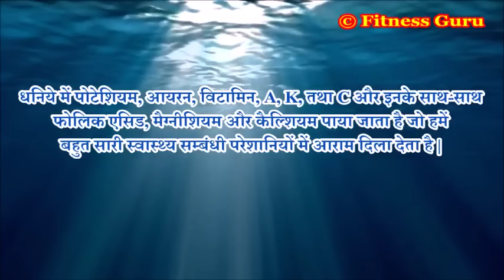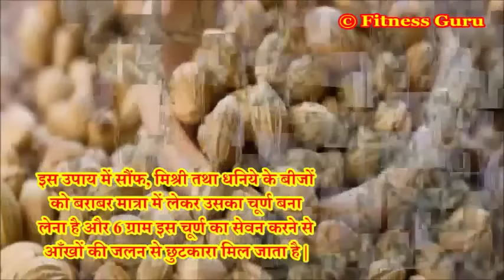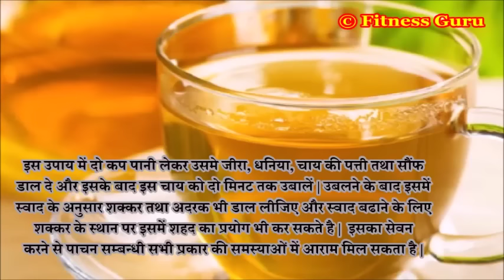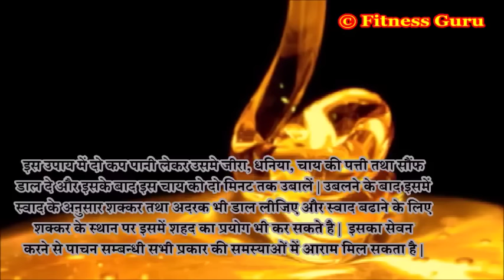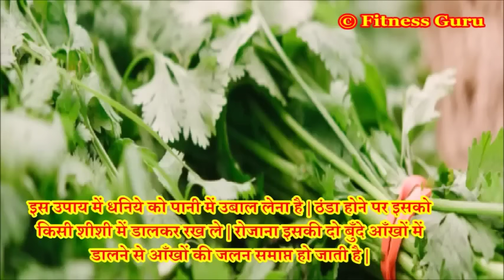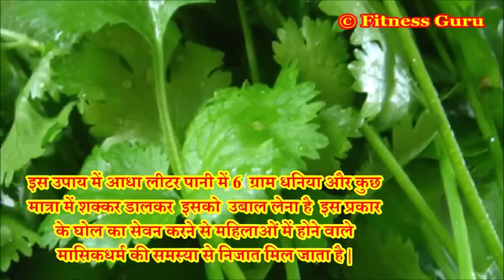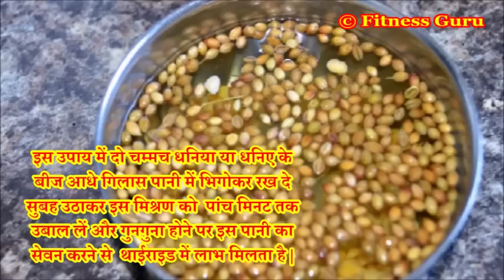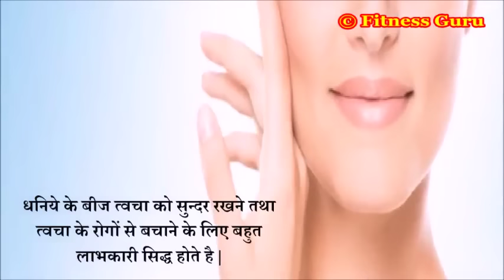चेहरे की ख़ूबसूरती और आँखों की देखभाल !! जानिए धनिया का कमाल !! Amazing Health Benefits of Coriander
धनिये में पोटेशियम, आयरन, विटामिन, A, K, तथा C और इनके साथ-साथ फोलिक एसिड, मैग्नीशियम और कैल्सियम पाया जाता है जो हमें बहुत सारी स्वस्थ्य सम्बंधी परेशानियों में आराम दिला देता है |
धनिया डायबिटीज तथा कोलेस्ट्रॉल को कम कर सकता  है |
धनिये में मौजूद विटामिन सी कोलेस्ट्रॉल को कम कर देता है |
धनिये के चूर्ण से कील-मुहासों तथा चेहरे के काले धब्बे आसानी से खत्म हो जाते है |
इस उपाय में धनिये की पत्तियों को पीसकर उसमे चुटकीभर हल्दी मिला दें और अब इस तैयार पेस्ट को दिन में दो बार चेहरे पर लगाएं ऐसा करने से कील-मुहासों के साथ-साथ चेहरे के काले धब्बे भी समाप्त हो जाते है |
इस उपाय में सौंफ, मिश्री तथा धनिये के बीजों को बराबर मात्रा में लेकर उसका चूर्ण बना लेना है और 6 ग्राम इस चूर्ण का सेवन करने से आँखों की जलन से छुटकारा मिल जाता है |
इस उपाय में दो कफ पानी लेकर उसमे जीरा, धनिया, चाय की पत्ती तथा सौंफ डाल दे और इसके बाद इस चाय को दो मिनट तक उबालें | उबलने के बाद इसमें स्वाद के अनुसार शक्कर तथा अदरक भी डाल लीजिए और स्वाद बढाने के लिए शक्कर के स्थान पर इसमें शहद का प्रयोग भी कर सकते है |  इसका सेवन करने से पाचन सम्बन्धी सभी प्रकार की समस्याओं में आराम मिल सकता है |
नकसीर से छुटकारा पाने के लिए 20 ग्राम धनिये की हरी पत्तियों को लेकर उसमे थोडा सा कपूर मिलाकर उसको पीस लीजिए | पीस लेने के बाद तैयार रस को नाक के दोनों छिद्रों में डाल लीजिए ऐसा करने से नकसीर में आराम मिल जाता है |
आँखों से पानी गिरने की समस्या का इलाज भी धनिये के द्वारा किया जा सकता है |
इस उपाय में धनिये को पानी में उबाल लेना है | ठंडा होने पर इसको किसी शीशी में डालकर रख ले | रोजाना इसकी दो बुँदे आँखों में डालने से आँखों की जलन समाप्त हो जाती है |
मासिकधर्म में होने वाली समस्याओं का समाधान धनिये के द्वारा किया जा सकता है |
इस उपाय में आधा लीटर पानी में 6  ग्राम धनिया और कुछ
मात्रा में शक्कर डालकर  इसको  उबाल लेना है  इस प्रकार के घोल का सेवन करने से महिलाओं में होने वाले मासिकधर्म की समस्या से निजात मिल जाता है |
इस उपाय में जीरा और बच को बराबर मात्रा में लेकर पानी में उबाल लेना है | और जब पानी आधा रह जाए तो इसका सेवन करने से सर्दी तथा खांसी से बचा जा सकता है |
इस उपाय में दो चम्मच धनिया या धनिए के बीज आधे गिलास पानी में भिगोकर रख दे सुबह उठाकर इस मिश्रण को  पांच मिनट तक उबाल लें और गुनगुना होने पर इस पानी का सेवन करने से  थाईराइड में लाभ मिलता है |
धनिये के बीज त्वचा को सुन्दर रखने तथा त्वचा के रोगों से बचाने के लिए बहुत लाभकारी सिद्ध होते है |
धनिये के बीजों का सेवन बालों के झड़ने को भी रोकता है और इसके  साथ नये बालों केउगने में आपकी मदद करता है |